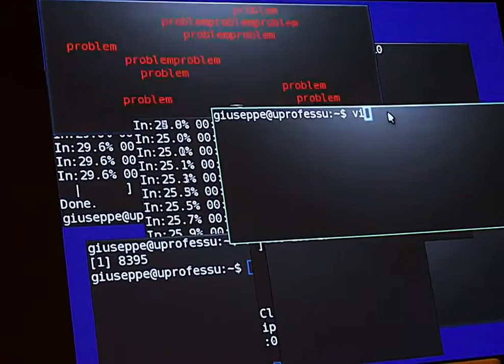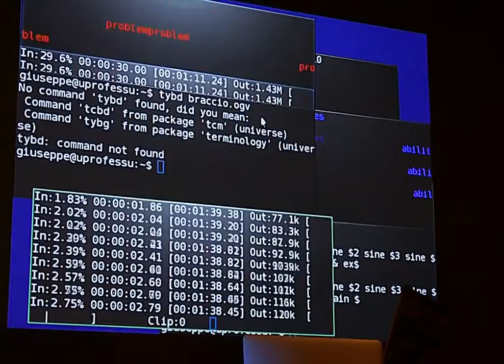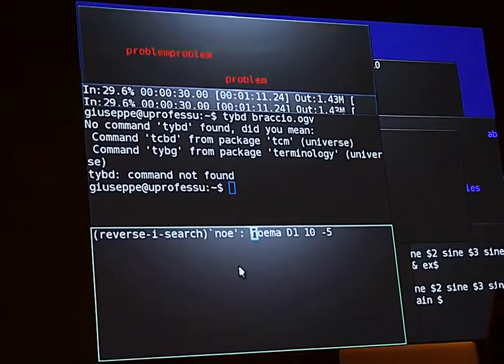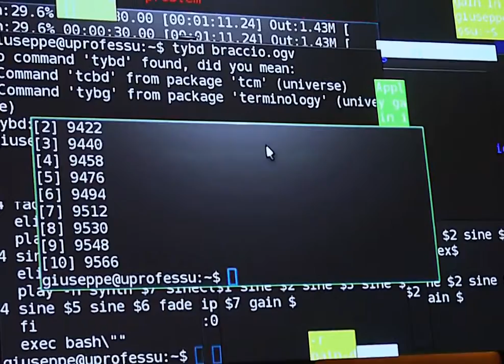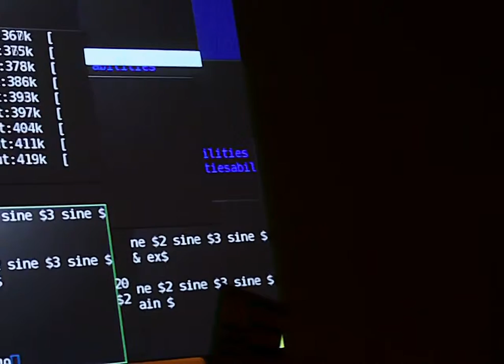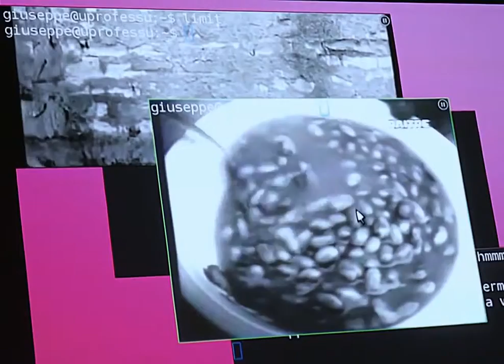Giuseppe Torre - Live Coding Performance @ Superbudda, Torino (excerpt)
Giuseppe Torre al Superbudda  di Torino il 21 febbraio 2019.. Livecoding performance che, basandosi sull'interfaccia unix shell, discute la relazione tra linguaggio umano e linguaggio macchina..